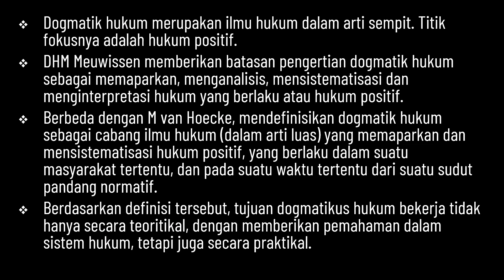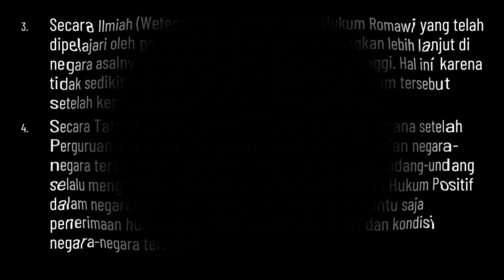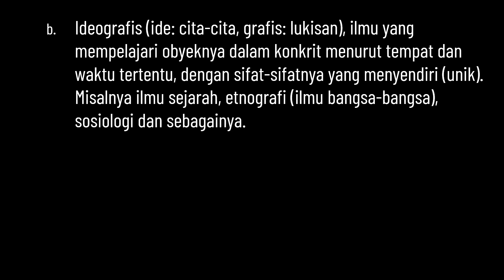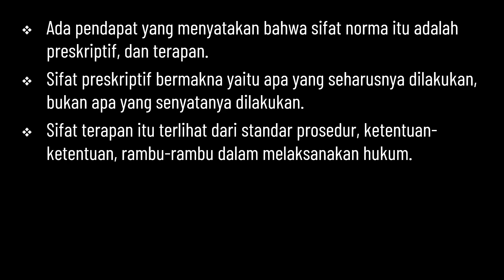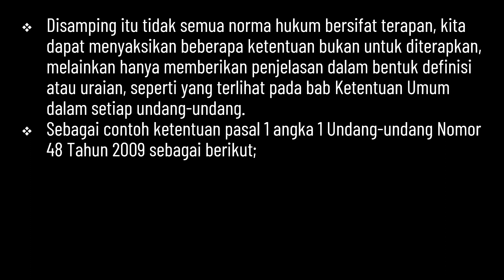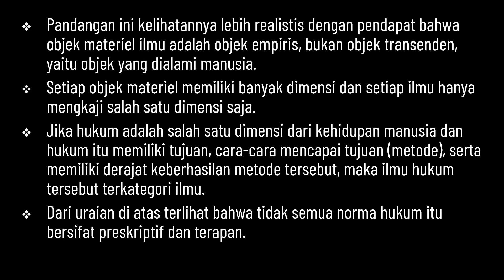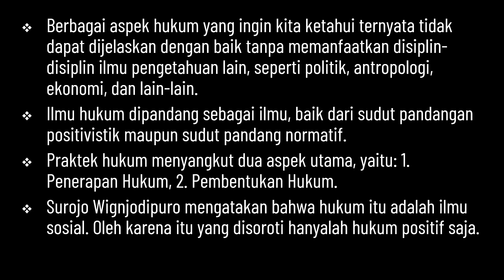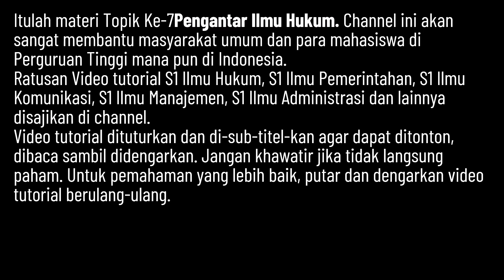Pengantar Ilmu Hukum 07 | Digmatik hukum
Dogmatik hukum merupakan ilmu hukum dalam arti sempit. Titik fokusnya adalah hukum positif.
Meuwissen memberikan batasan pengertian dogmatik hukum sebagai memaparkan, menganalisis, mensistematisasi dan menginterpretasi hukum yang berlaku atau hukum positif.
Hoecke, mendefinisikan dogmatik hukum sebagai cabang ilmu hukum (dalam arti luas) yang memaparkan dan mensistematisasi hukum positif, yang berlaku dalam suatu masyarakat tertentu, dan pada suatu waktu tertentu dari suatu sudut pandang normatif.
Berdasarkan definisi tersebut, tujuan dogmatikus hukum bekerja tidak hanya secara teoritikal, dengan memberikan pemahaman dalam sistem hukum, tetapi juga secara praktikal.
Dengan kata lain, ia, berkenaan dengan suatu masalah tertentu, menawarkan alternatif penyelesaian yuridik yang mungkin.
Hal itu menyebabkan bahwa dogmatikus hukum bekerja dari sudut perspektif internal, yaitu menghendaki dan memposisikan diri sebagai partisipan yang ikut berbicara (peserta aktif secara langsung) dalam diskusi yuridik terhadap hukum positif.
Dengan demikian disimpulkan bahwa teori kebenaran yang paling sesuai bagi dogmatikus hukum adalah teori pragmatis, dimana proporsi yang ditemukan dalam dogmatik hukum bukan hanya informatif atau empiris, tetapi terutama yang normatif dan evaluatif.
Hukum dalam arti ilmu pengetahuan yang disebut ilmu hukum berasal dari Bangsa Romawi, karena bangsa ini telah dianggap mempunyai hukum yang paling baik dan sempurna bila dibandingkan dengan hukum yang ada dan berkembang di negara-negara lain.
Konsekuensinya perkembangan dan penyempurnaan hukum di negara-negara lain selalu dipengaruhi oleh Hukum Romawi.
Dalam mempelajari dan menyelidik hukum Romawi, bangsa-bangsa Eropa, seperti Perancis, Belanda, Jerman, Inggris mempelajarinya melalui 4 cara, yaitu:
1. Secara teoritis, yaitu mempelajari hukum Romawi sebagai Ilmu Pengetahuan, dalam arti setelah mahasiswa dari negara yang bersangkutan mempelajari dan memperdalam hukum Romawi kemudian di bawa kenegaraannya untuk dikembangkan lebih lanjut, baik dalam kedudukan dia sebagai pegawai di pengadilan ataupun badan-badan pemerintah lainnya.
2. Secara praktis, karena menganggap hukum Romawi ini lebih tinggi tingkatnya dari hukum manapun di dunia, bangsa-bangsa Eropa Barat mempelajarinya dan melaksanakan atau menggunakan Hukum Romawi ini dalam kehidupannya sehari-hari di negaranya.
3. Secara Ilmiah, Hukum Romawi yang telah dipelajari oleh para mahasiswa hukum dikembangkan lebih lanjut di negara asalnya melalui perkuliahan di perguruan tinggi. Hal ini karena tidak sedikit mahasiswa yang telah mempelajari hukum tersebut setelah kembali ke negaranya bekerja sebagai dosen.
4. Secara Tata Hukum, di mana setelah Perguruan-Perguruan Tinggi di Jerman dan Perancis, dan negara-negara tersebut dalam membuat dan melaksanakan Undang-undang selalu mengambil dasar dari hukum Romawi dijadikan Hukum Positif dalam negaranya masing-masing, walau demikian tentu saja penerimaan hukum ini disesuaikan dengan situasi dan kondisi negara-negara tersebut.

Di chanel ini disajikan ratusan hingga ribuan video tutorial mulai dari "belajar hukum untuk orang awam", bisa melakukan sendiri atau memperbaiki sendiri alat-alat rumah, dan juga tutorial perkuliahan untuk Jurusan Ilmu Hukum (S1) Fakultas Hukum, Ilmu Pemerintahan (S1), Administrasi Niaga (S1), Administrasi Bisnis (S1), Administrasi Publik (S1), Administrasi Negara (S1), Sosiologi (S1), Ilmu Komunikasi (S1) Fakultas Ilmu Sosial dan Politik, Manajemen (S1) Fakultas Ekonomi dan Bisnis, .
Sukses selalu!